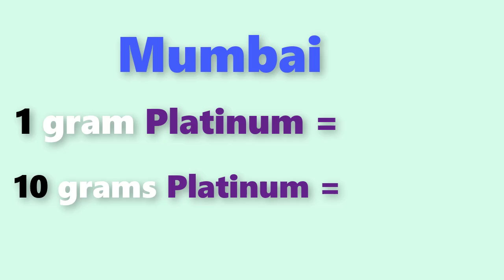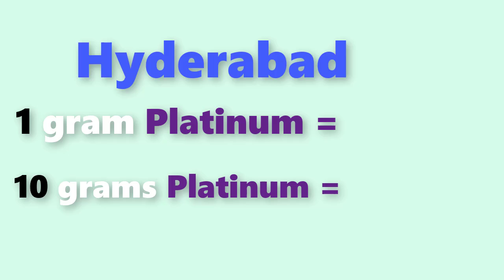Platinum rate today in Inadia, Chennai, Mumbai, Delhi, Hyderabad, Bengulore, Kolkata, Kerala